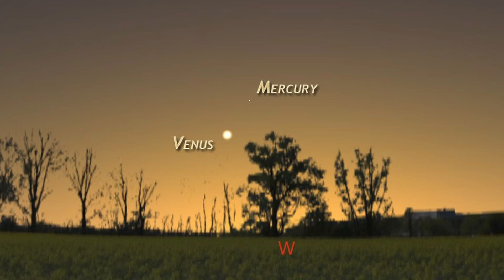Mind Blowing Astronomical Events In August 2023 | Universe Science